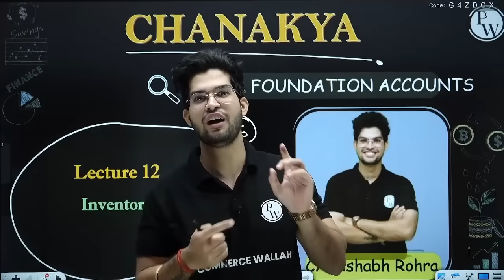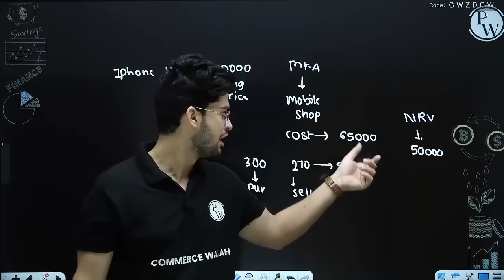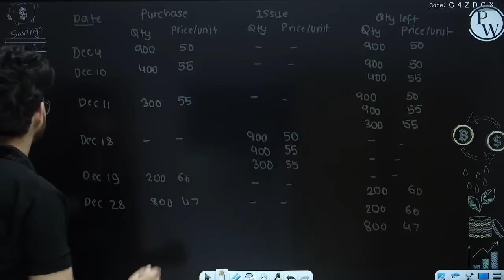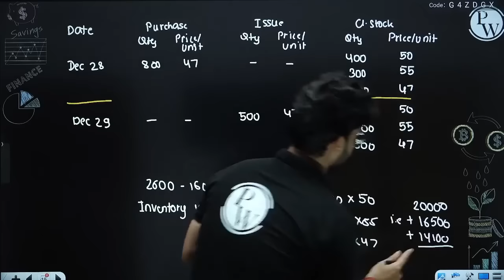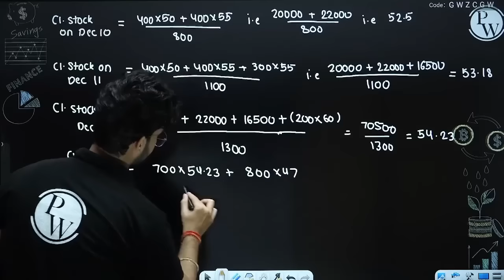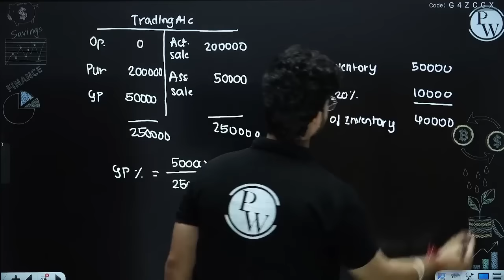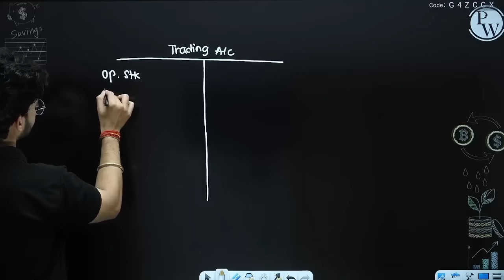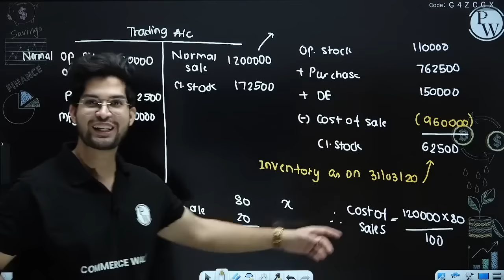Inventory in One Shot | CA Foundation | Accountancy 🔥